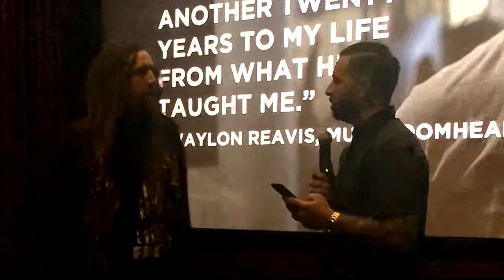Brian "Head" Welch introduces his film Loud Krazy Love in Bakersfield, CA 6-10-19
Brian "Head" Welch of Korn introduces his film Loud Krazy Love at the hometown screening at Reading Cinema Valley Plaza 16 in Bakersfield, CA on 6-10-19.